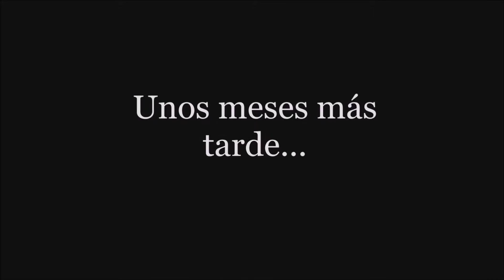Aprecia lo que tienes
En nuestro clipmetraje queremos transmitir la idea de que la vida te puede cambiar en un segundo y que no sabes cómo ni dónde estarás mañana. Puede que hoy tengas el privilegio de poder encontrar comida en el plato, pero puede que mañana no sea así. Aprecia lo que tienes.